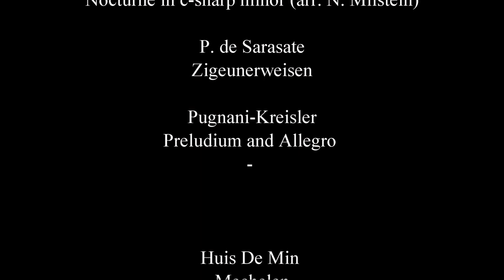Viool- en pianoconcert door Pal Laszlo Szomora en Anastasia Kozhushko in Huis De Min, Mechelen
Internationale Concertorganisatie
Sint-Katelijnestraat 63
2800 Mechelen
en
Cultuurcentrum Mechelen
presenteren:

Pal Laszlo Szomora, viool
Anastasia Kozhushko, piano

Antonin Dvorak: Slavonic Dance op. 72 no. 2
Thadè Geisler Wyganowsky: Souvenir Heureux
John Williams: Schindler’s List
J. Massenet: Méditation de Thaïs
F. Chopin: Nocturne in c-sharp minor (arr. N. Milstein)
P. de Sarasate: Zigeunerweisen
Pugnani-Kreisler: Preludium and Allegro

Huis De Min
Mechelen
21 maart 2021

Inleiding:
Veerle Deknopper

Regie en productie:
David Vergaelen